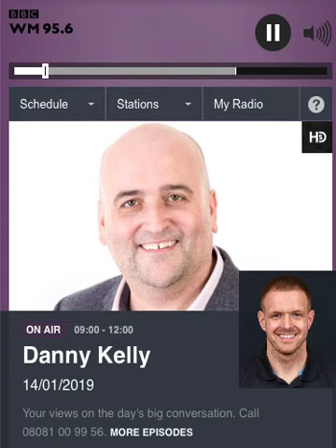BBC WM Interview 14th January 2019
Mike Grice talking about back pain